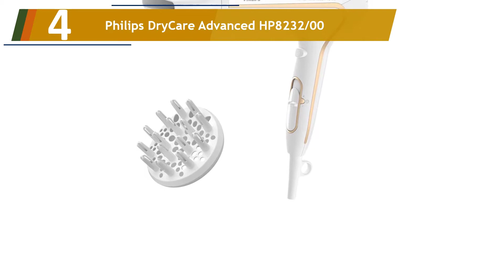Los 5 Mejores Secadores de Pelo Profesionales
Aquí está la lista de Los 5 Mejores Secadores de Pelo Profesionales.

01. Parlux 385 Powerlight Ionic & Ceramic Negro - secador

02. Remington Silk Secador de Pelo Profesional - Iónico

03. BaByliss v Pro Silence - Secador de pelo profesional

04. Philips DryCare Advanced HP8232/00

05. Rowenta CV5022 Powerline Plus Elite